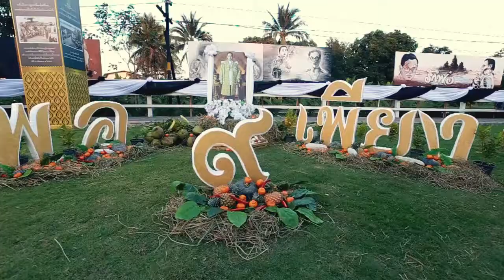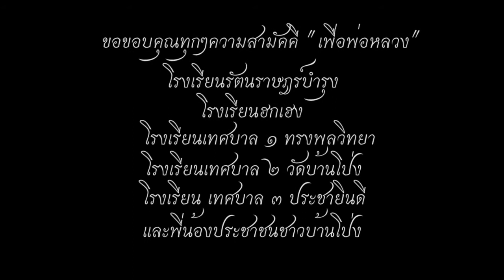พระราชพิธีทรงบำเพ็ญพระราชกุศล 100 วัน อ.บ้านโป่ง จ.ราชบุรี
PHOTOIDEA STUDIO